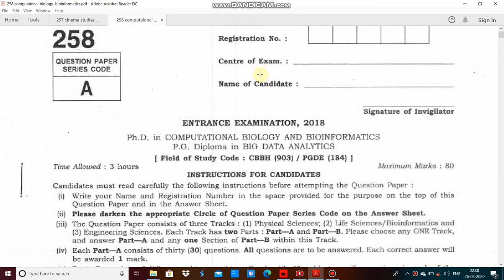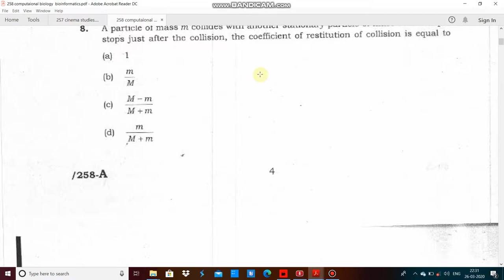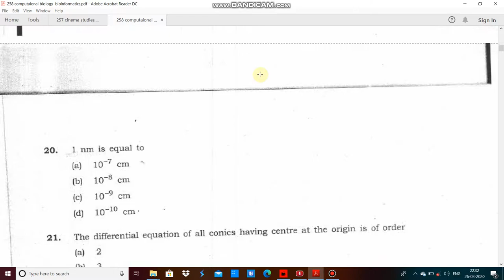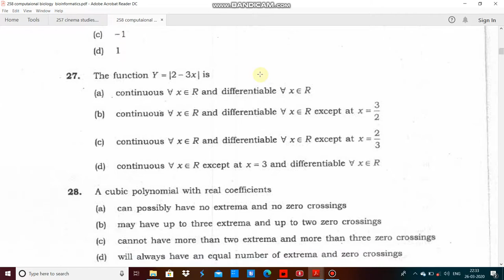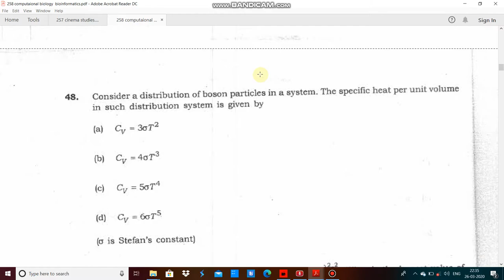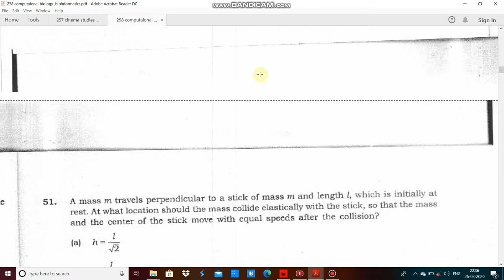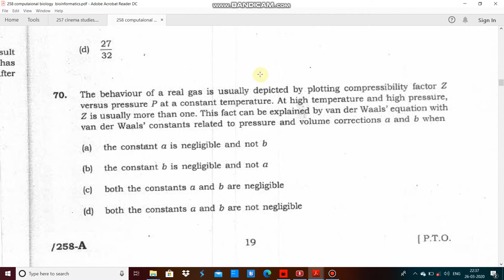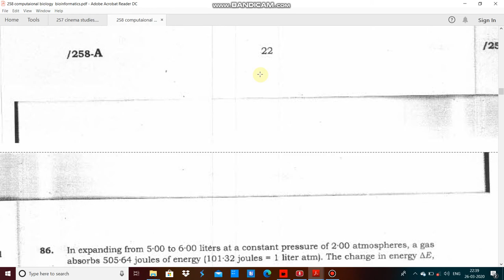JNU computaional biology bioinformatics PhD entrance paper 2018 by hitesh kumar